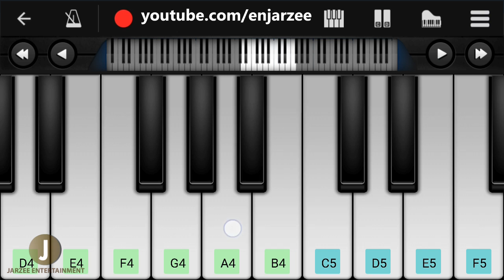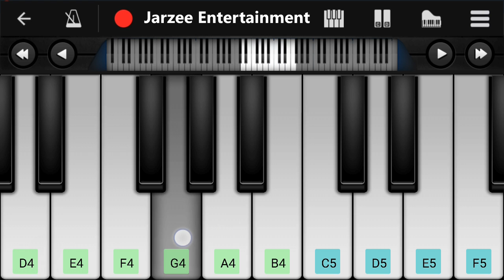Tera Yaar Hoon Main Piano (Arijit Singh) - Easy Mobile Perfect Piano Tutorial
Presenting the Piano Tutorial of the FRIENDSHIP ANTHEM song 'Tera Yaar Hoon Main' from the Bollywood movie "Sonu Ke Titu Ki Sweety". The movie is Starring  Kartik Aaryan, Nushrat Bharucha & Sunny Singh. This love song is sung by  Arijit Singh, composed by " Rochak Kohli" and the lyrics of this new song are penned by Kumaar.

👉 Piano Tutorial by MD Musarrat Ansari.

Play this song tutorial in your mobile or piano keyboard easily after the learning from this video. If you want to play piano in your mobile, we recommend "perfect piano" mobile app is best for mobile.you can download it from any apps store.
We have used "perfect piano" to make this tutorial. Control speed in youtube player setting at bottom corner side in computer or press the 3 dot button in mobile device at top right corner.
Thankyou.

Set as Caller Tune:
Set "Tera Yaar" as your caller tune - sms SKTKS23 To 54646
Set "Aaja Ladein - Tera Yaar" as your caller tune -sms SKTKS24 To 54646
Set "Sajna De - Tera Yaar" as your caller tune - sms SKTKS25 To 54646
♫Lyrics – Kumaar
♫Additional Vocals – Simerjit Kumar And Anita Bhatt
♫Arranged And Programmed By – Aditya Dev
♫Mixed And Mastered By – Shadaab Rayeen @ New Edge - Mumbai
♫Guitars Performed By – Mohit Dogra
♫Harpejji Performed By – Aditya Dev
♫Arijit Vocals Recorded By Zafar Ansari
♫Guitars And Addl. Vocals Recorded At Rochak Kohli Music Studio
♫Addl. Vocals Recorded At Wow&Flutter Studio By Rupak Thakur
♫Mix Assistants – Abhishek Sortey And Dhananjay Khapekar
♫Music Assistant – Singh Dhruva

Thankyou.